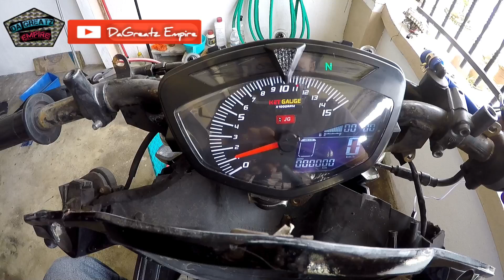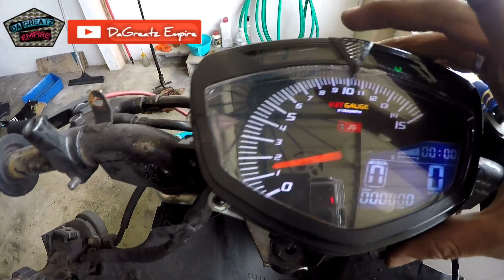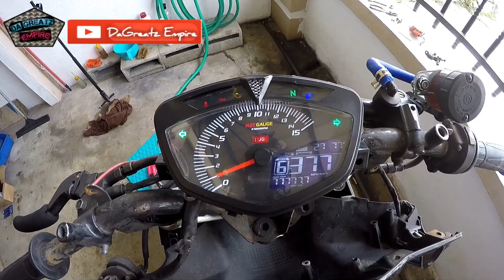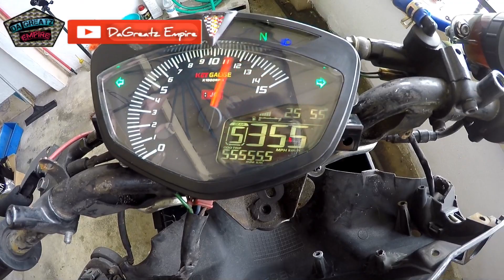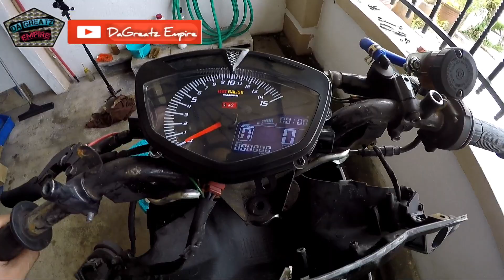#9 CARA PASANG / WIRING DIGITAL METER Yamaha LC135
Welcome to DaGreatz Empire

Cara nak wiring Digital Meter utk Yamaha LC 135 v1 MX135 OLD

Meter ni beli dkt shopee. Sy tak jual meter ni

Ada beberapa wire yg masih dlm kajian lg.

Wire utk temperature ada tp lokasi nk letak bnda tu pn masih dlm kajian..but still ok.

Kalau ada geng2 yg lebih arif tentang meter ni boleh la share ilmu sikit..haha

Semoga bermanfaat

Mana yg kurang tu dari diri sy sendiri. Mana yg sempurna hanyalah milik pencipta kita Al Khaliq

Video test meter ni dh ada. Boleh tengok
Thanks pada yg support. Appreciate